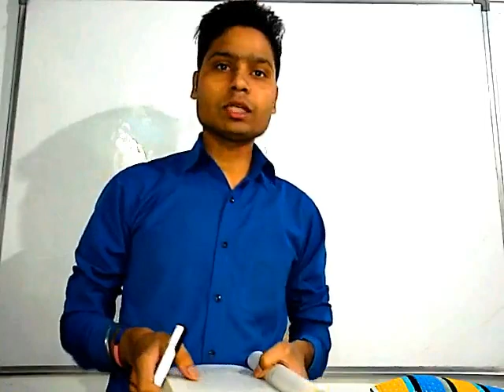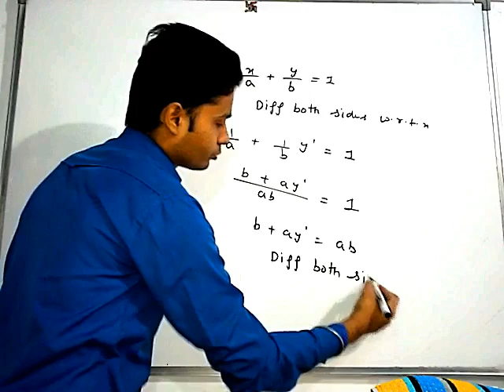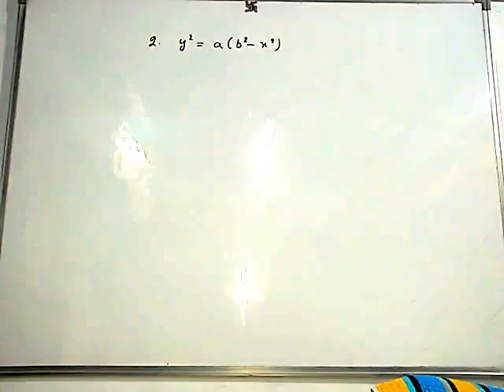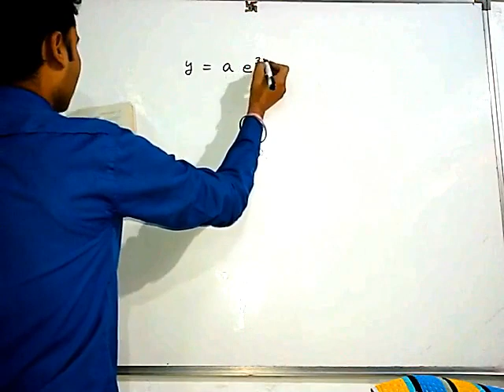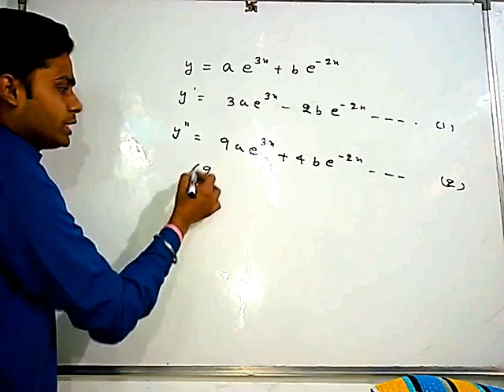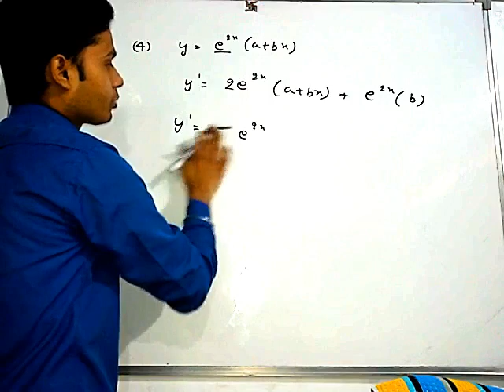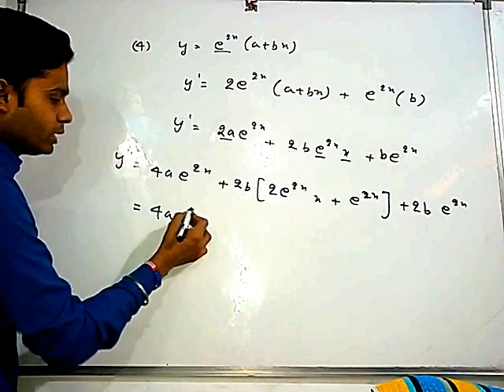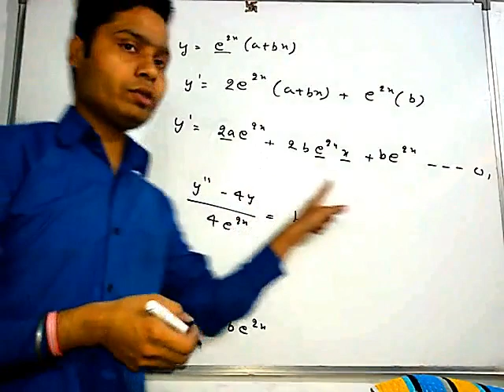EX 9.3, Q1 TO Q4, CHAPTER 9, DIFFERENTIAL EQUATION, 12TH MATHS, STUDIES